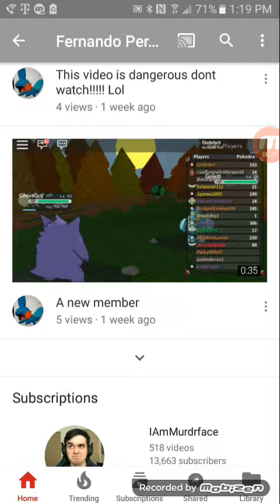Shoutout to Fernando Perez